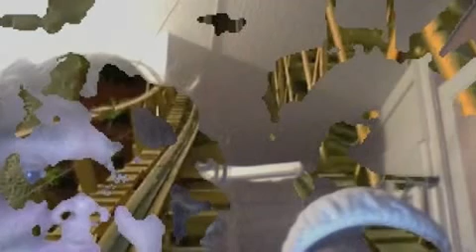deshun nick rupert